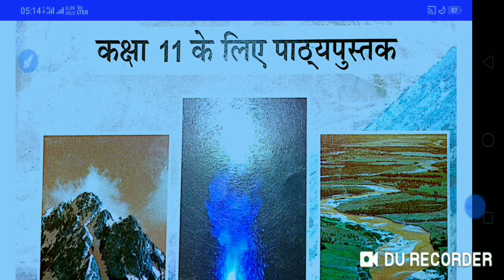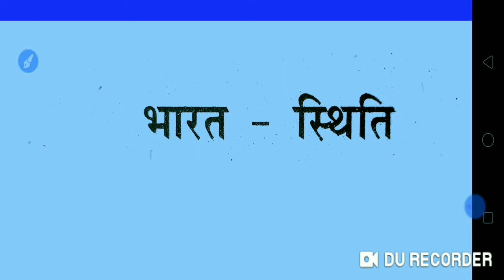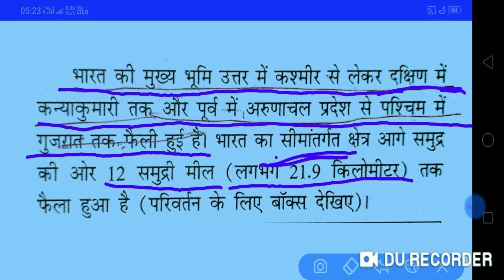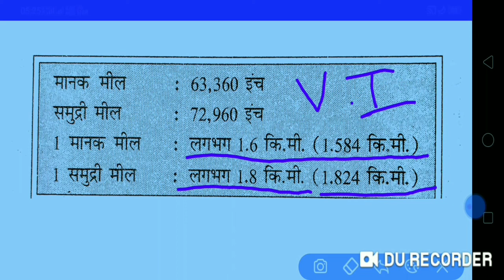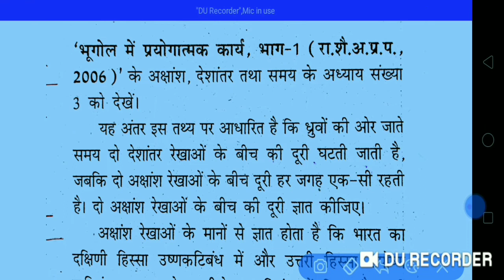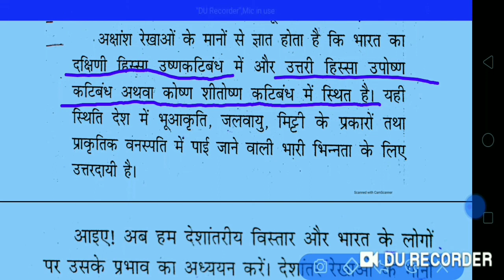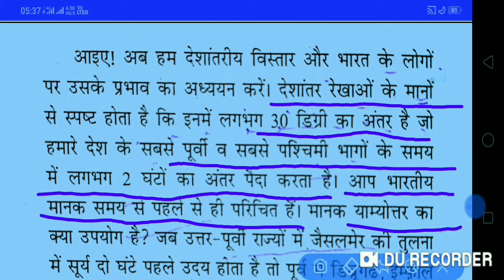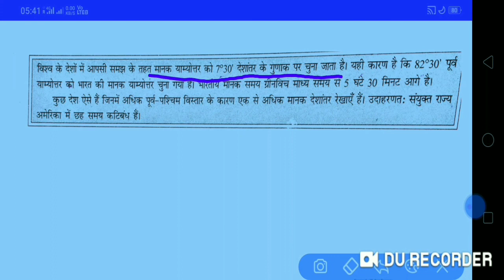कक्षा 11 भूगोल। भारत-स्थिति। अध्याय 1, भारत भौतिक पर्यावरण।, ऑल कंपटीशन एग्जाम। VJ ONLINE CLASSES